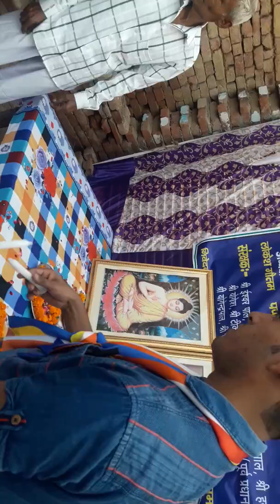जय भीम नमो बुद्धाय साथियो ग्राम खेड़ी जिला मेरठ में बाबा साहेब की और भगवान गौतम बुद्ध को पुष्प अर्पि